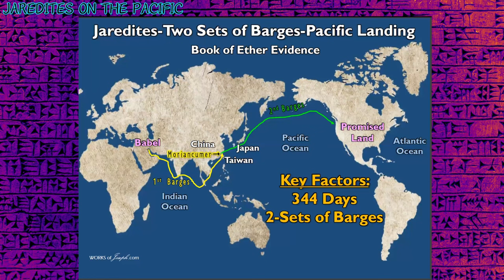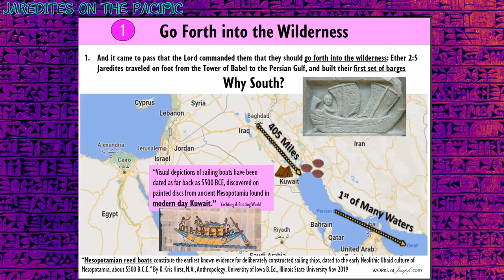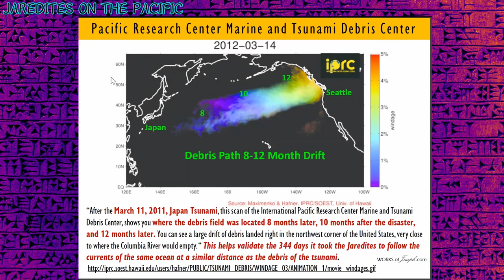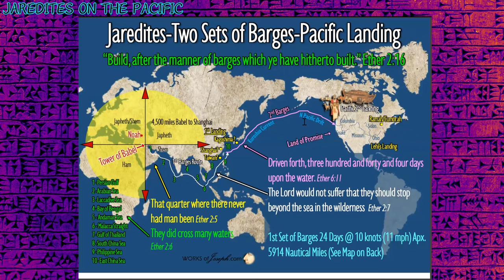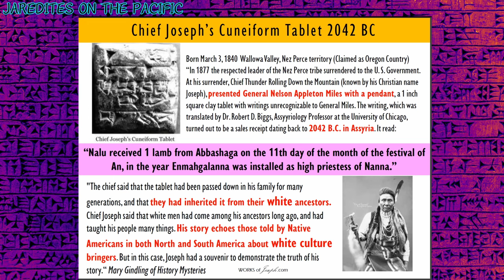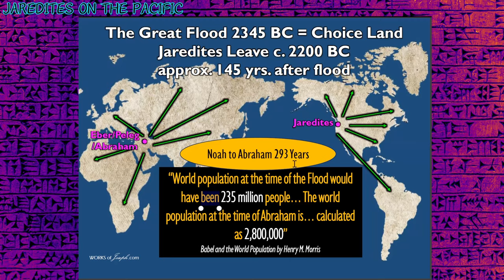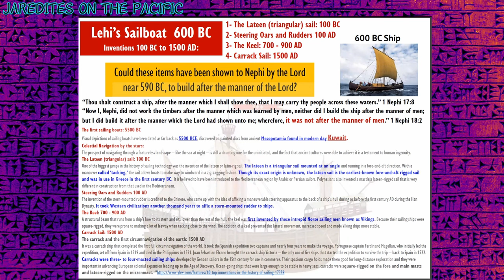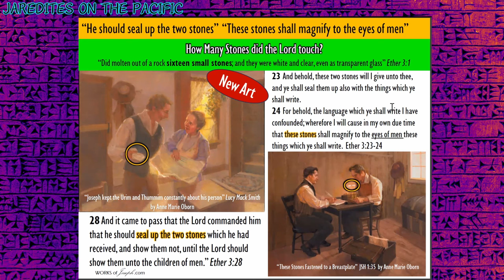TRACKING THE JAREDITES | From Launch to Landing! | Two SETS of BARGES | Rian Nelson